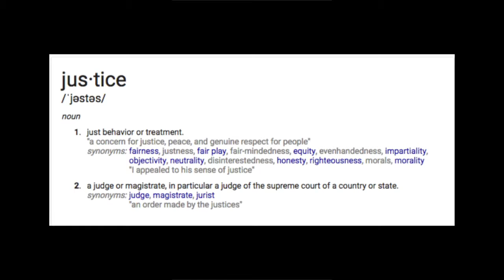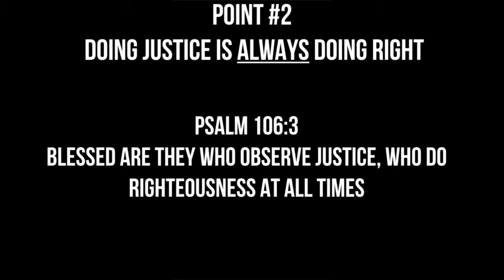New Life Community Church: Revenge is not Justice: Will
What's the difference between Mans justice and Gods Justice?  Why does getting revenge make you unequal?  Should you give your enemies food to eat and water to drink?  Will discusses this and more.